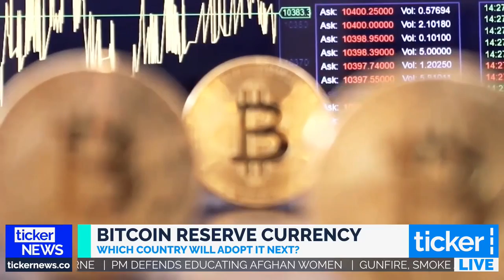Ticker TV Sept 2021 Crypto, Bitcoin, El Salvador, Reserve Currency